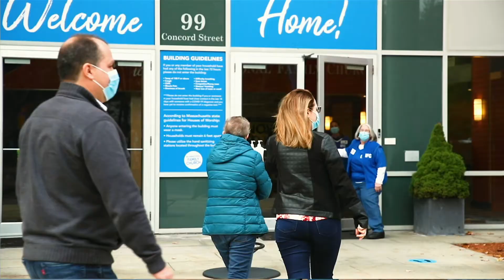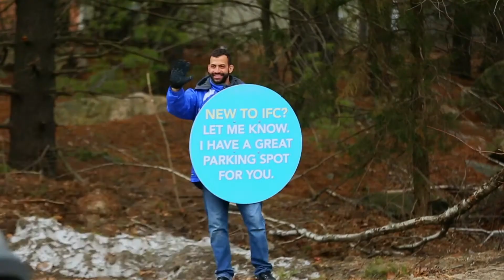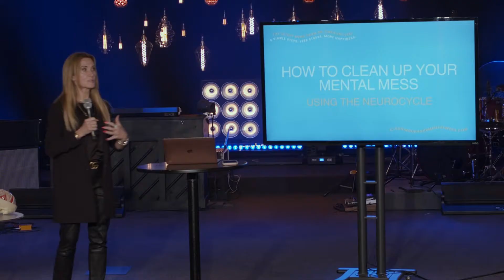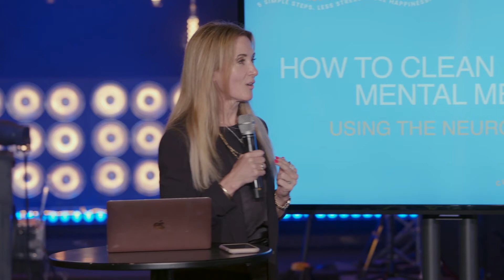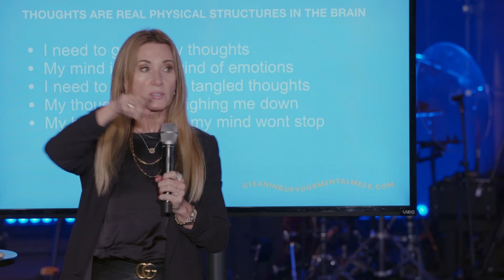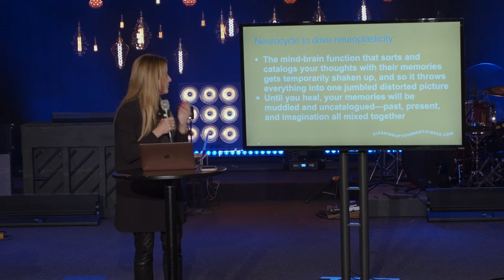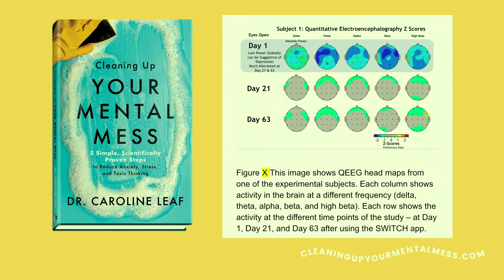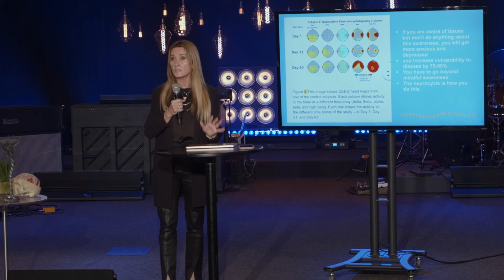Cleaning Up Your Mental Mess - 2 | Dr. Caroline Leaf | International Family Church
28:28 - Dr. Leaf Intro

• New to IFC? We'd love to meet you
• Did you accept Jesus into your heart for the first time?
• Are you new to the Christian faith and want to learn more? Sign up for our Digital Fresh Start group.